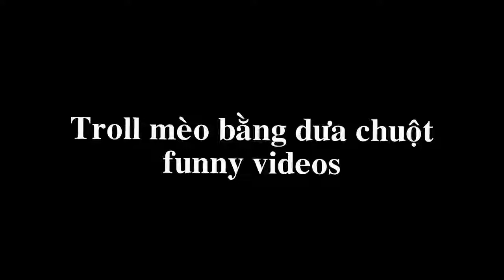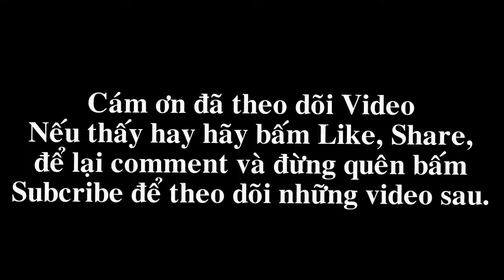kumpulan video kucing lucu-kucing lucu